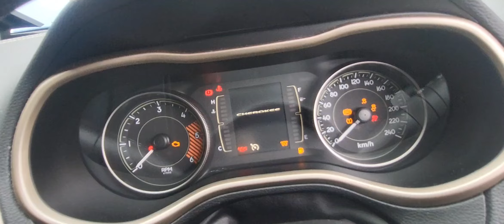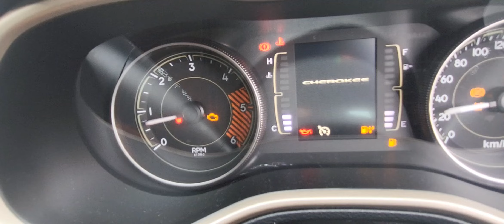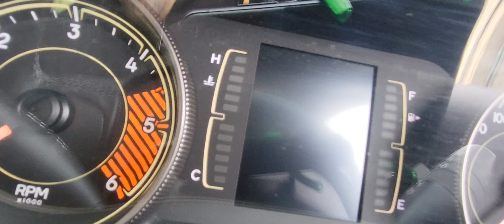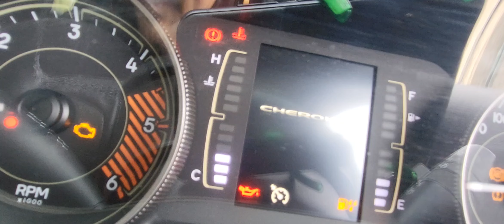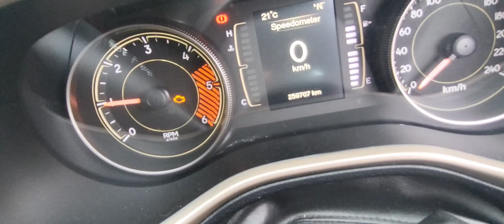how to remove siezed glow plugs 152 jeep Cherokee